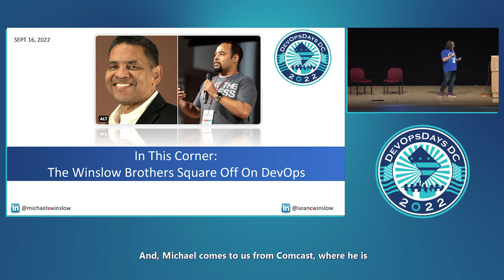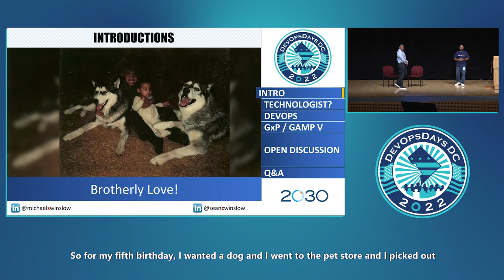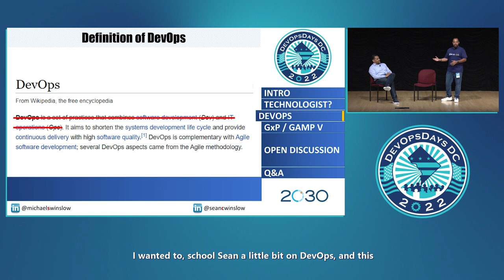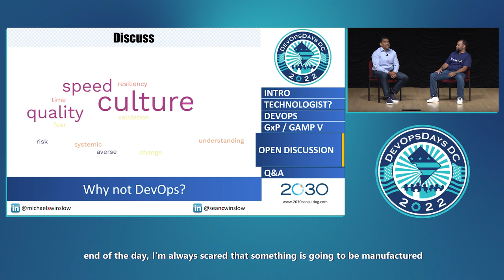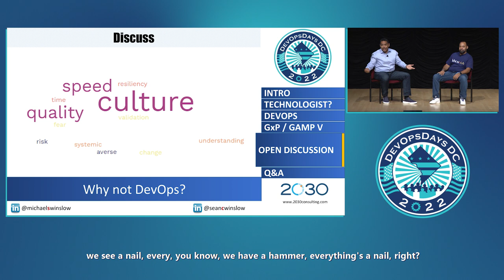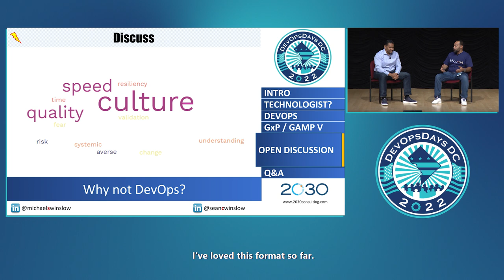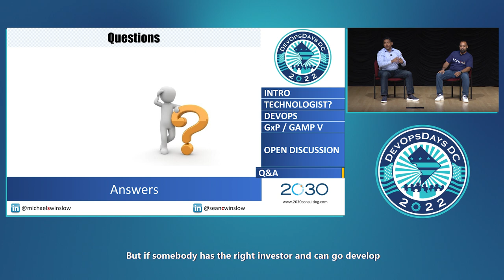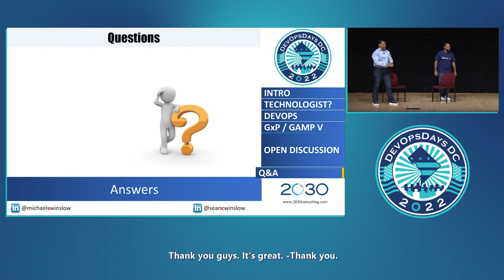Michael and Sean Winslow - In This Corner: The Winslow Brothers Square Off on DevOps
Sean and Michael Winslow have been working in the field of technology for decades. Graduating with a degree in Computer Science, Michael's journey revolved around software development before becoming a tech executive. Conversely, Sean was a Business major who found his path through management, executive leadership, and eventually entrepreneurship. Over the past decade, Michael has become an outspoken voice in the DevOps community, while Sean has continued to thrive in the highly regulated Big Pharma industry.

Even though the two would have occasional conversations about DevOps during family get-togethers, Sean's deep understanding of the risk-averse pharmaceutical industry would usually cause them to put a pin in the conversation.

In this talk, the Winslow's will invite you into their ongoing discussion and reveal some of the biggest arguments leaders have against the adoption of DevOps practices ... and ways you can win them over!